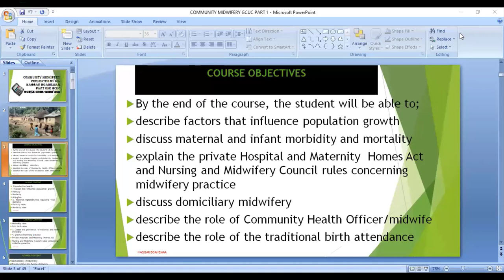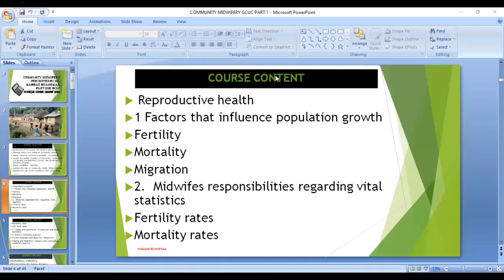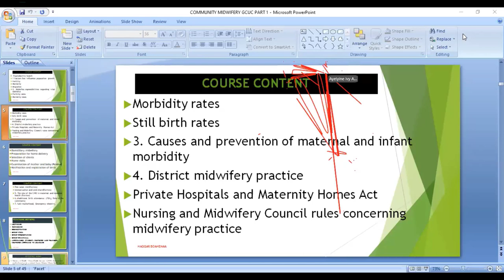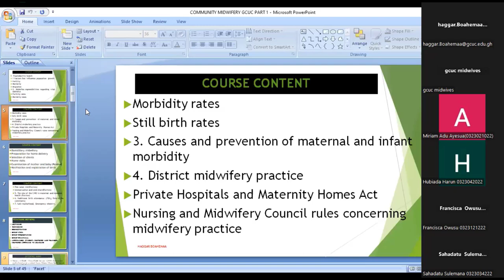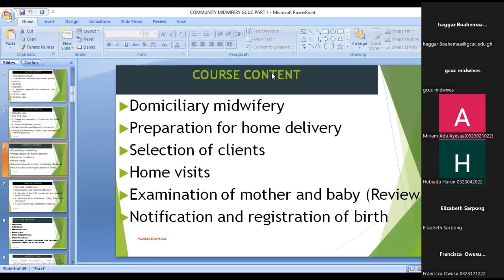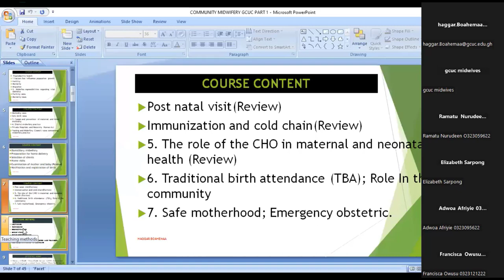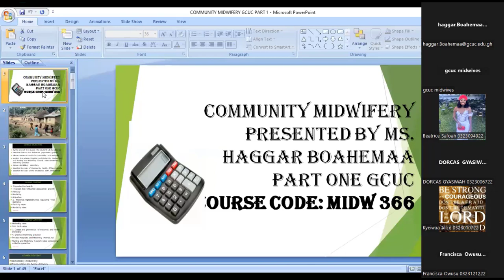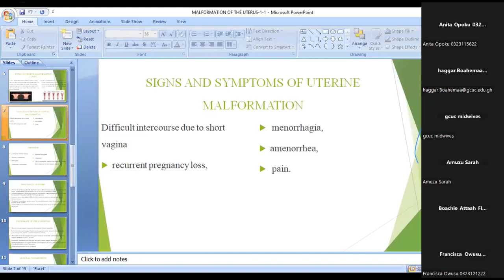Community Midwifery Lecture 1 GCUC CODeL August 20232024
Lecturer - H Boahemaa Community Midwifery Lecture 1 -CODeL August 20232024